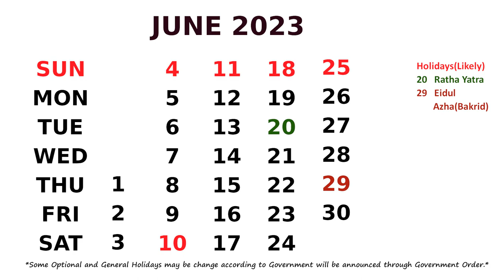June Calendar 2023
Calendar June 2023 with Holidays.